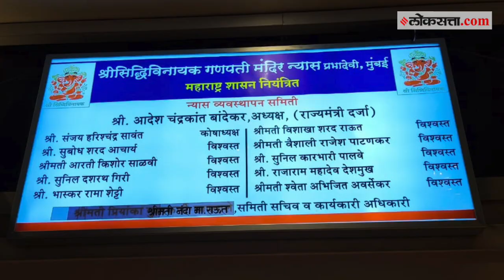सामान्यांना सिद्धिविनायक मंदिर बंद पण शिवसेना खासदारासहित VIP व्यक्तींना मागच्या दाराने प्रवेश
Exclusive : सामान्यांना सिद्धिविनायक मंदिर बंद पण शिवसेना खासदारासहित VIP व्यक्तींना मागच्या दाराने प्रवेश